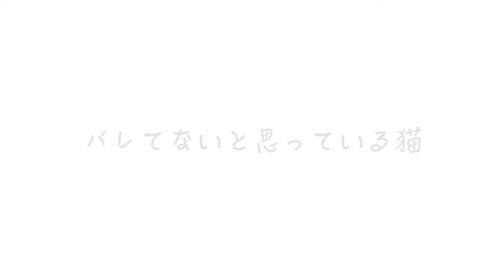バレてないと思っている猫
この動画は〇〇をしている猫の一部始終のを収めたものです。他の猫の動画とはちがって刺激的な内容になっておりますので十分心してご覧ください。

moshinukoとは...